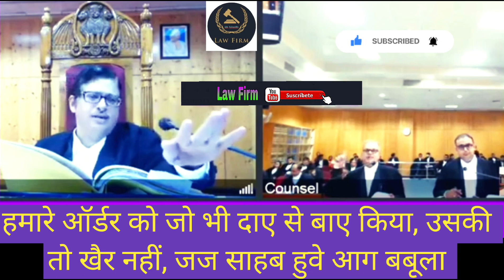हमारे ऑर्डर को जो भी दाए से बाए किया, उसकी तो खैर नहीं, जज साहब हुवे आग बबूला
Copyright Disclaimer_
Copyright Act - 1976 Section - 107 read with Copyright Act 1957 Section - 2(f) & Section - 13, 14, 17, 57,63, Indian Penal Code- 1860 Section - 499 of Fourth Exception Publication of reports of proceedings of court and others  Copyright Disclaimer Under torrent, permission is granted for fair use for purposes such as criticism, comment, news reporting, teaching research, public welfare. All the credit for the copyrighted material used in the video goes to the respected owner. It can be successful and beneficial in making the society aware,constitutional rights and duties.

justice Vivek Agarwal
justice Sandeep Kumar
judiciary of India
Indian court
law student
law education
Indian law
best justice of India
education system
justice motivational video
reaction video

High Court of Chhattisgarh
High court of Jammu and Kashmir
copy channel_  @Lawfirm086 @utvcourt24 @Lawoffice786 @lawfirm2.0 etc